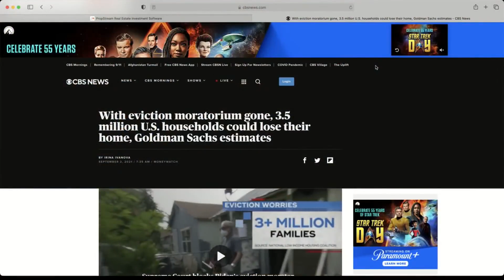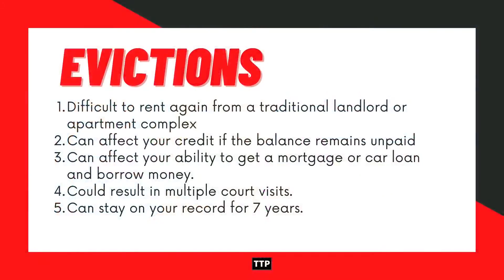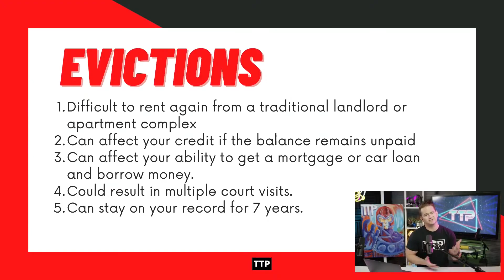Who's Ready to Talk About Evictions? | Wholesale Real Estate